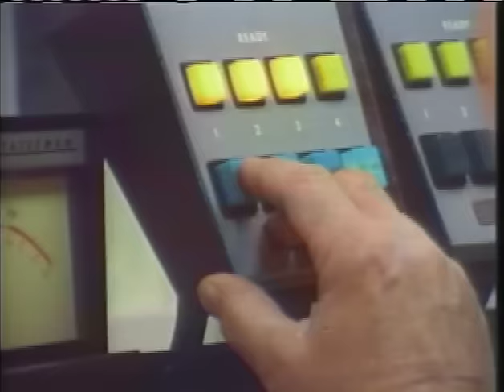Paul Harvey Like You've Never Seen Him!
In this episode:
Paul Harvey broadcast to millions of people every day for sixty years. But few saw him at work. Bob Sirott follows Harvey from home to work and everywhere in between for the CBS TV West 57th Magazine in 1986. See rare shots of Angel Harvey, his wife and business partner and his son Paul Harvey Jr., as Paul is honored by all, including President Ronald Reagan. Chicago based Harvey was called the voice of the silent majority and the voice of Middle America. He broadcast from Chicago on more than 1200 radio stations. He died in 2009.

For news and entertainment watch What The…

WATCH!

FAN MAIL:
WLS AM890 / Sirott and Murciano
455 North Cityfront Plaza Drive
Suite 1700